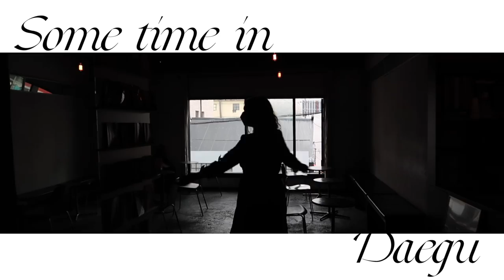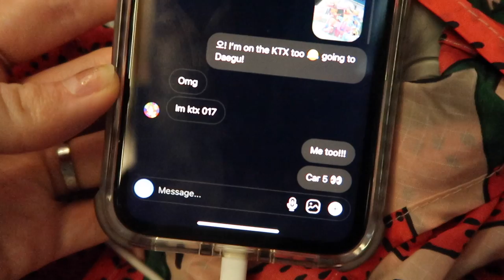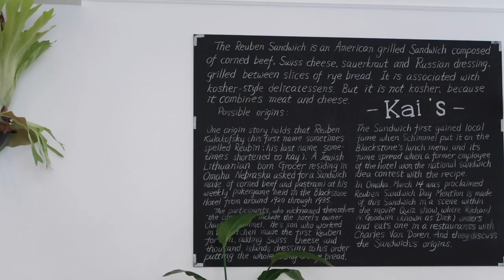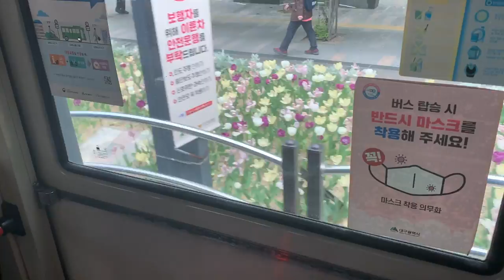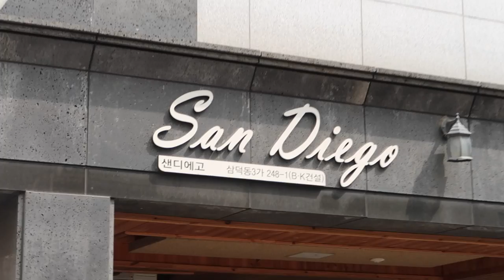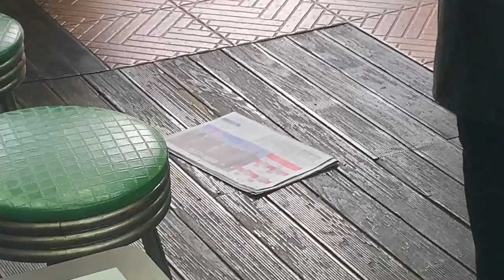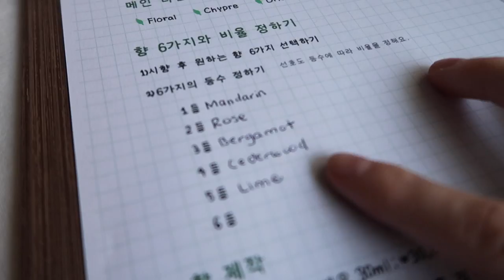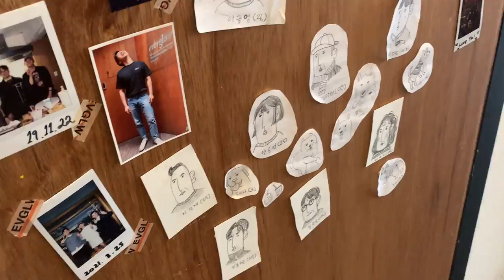Life in Korea VLOG | Daegu is for Cafes, Dogs, and Friends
Hi everyone! Last weekend I took the KTX from Seoul to my beloved Daegu to drink coffee and pet dogs (and see Keiko, I guess lol) It was a chill day and a half and I hope you enjoyed coming along for the ride. Highly recommend all the places I went - the people working at the cafes, shops and the perfume class were so sweet!!! Sending love always!

Daegu is for Coffee, Dogs, and Friends | Life in Korea VLOG